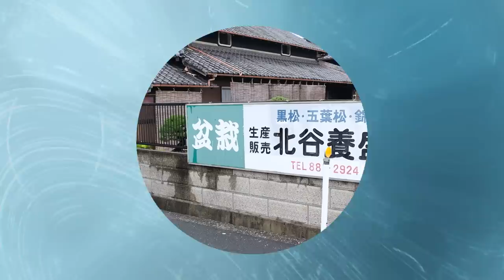盆栽枯らしたらもったいない！北谷養盛園へ行ってきました【盆栽Q】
▼4代目の盆栽枯らさない塾